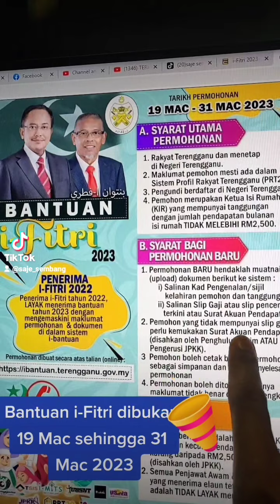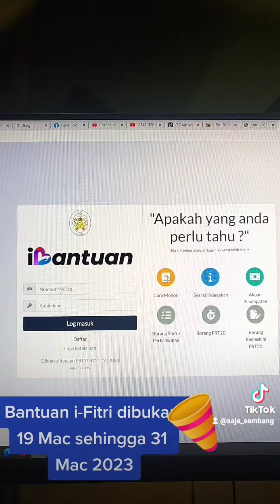Bantuan i-Fitri dibuka sehingga 31 Mac 2023 Mohon Online sekarang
Boleh mohon link dibawah